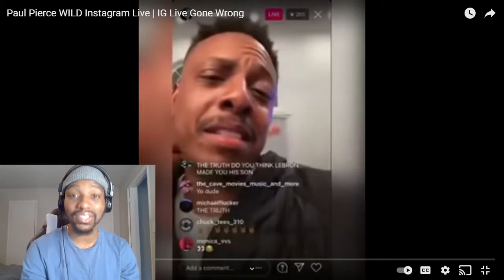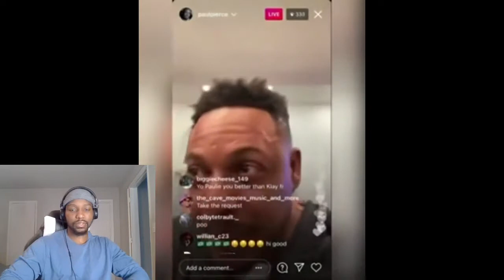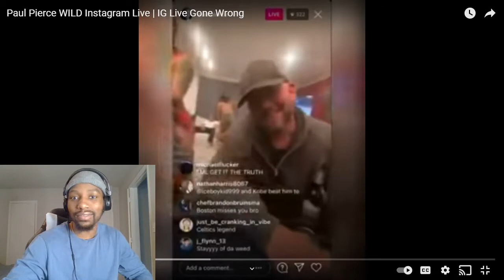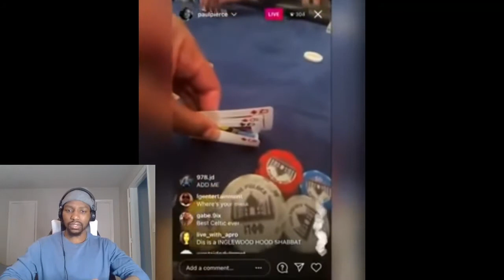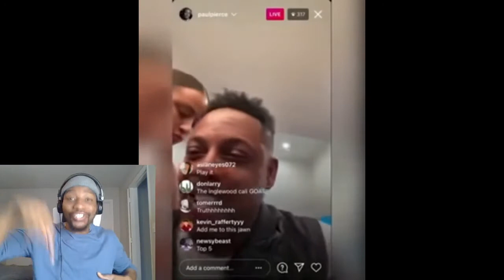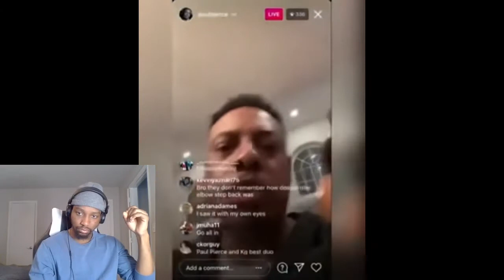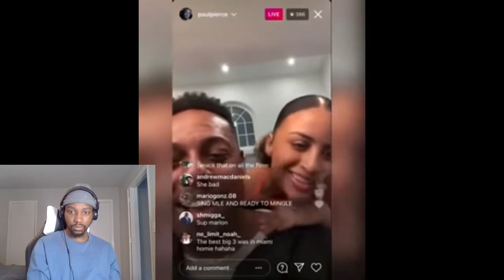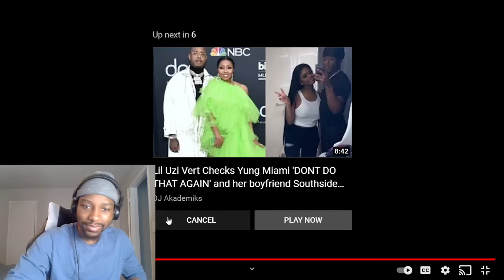Paul Pierce WILD Instagram Live | IG Live Gone Wrong !